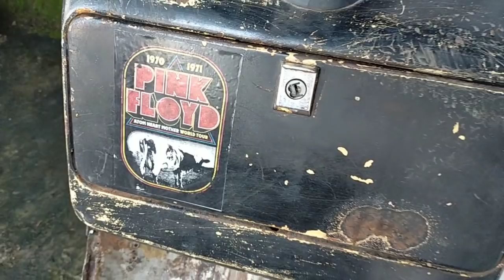BEGINI JADINYA BILA CINCU BUS ALS 220 DAN CINCU BUS ALS 378 BERTEMU